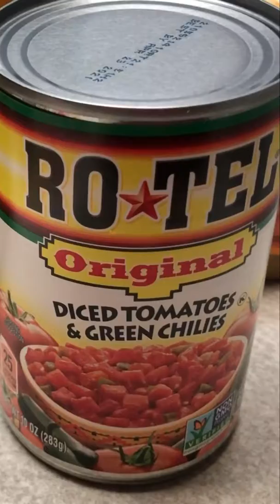What We Ate College Football Gameday Week 4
Week 4 Alabama had an earlier game followed by game after game in the SEC and, of course, UAB.  So, it was about party foods to graze on all day.  Here we go...